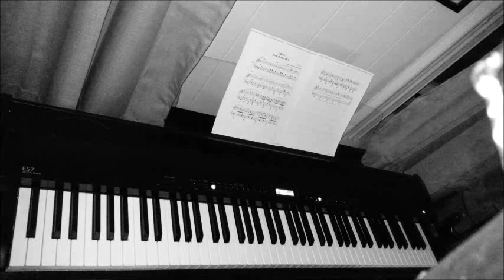Dexter - "House Theme" (Piano)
After polishing off all 8 seasons of Dexter in under a month during a particularly aggressive Netflix marathon with my girlfriend, I felt it appropriate that I pay homage to the haunting, yet brilliant composing of Daniel Licht. Props to Olga Blue for the transcription. Props to my phone for the pre-21st century video quality. Props to my left hand for having spastic seizures for the duration of this video, allowing me to hit all the notes.